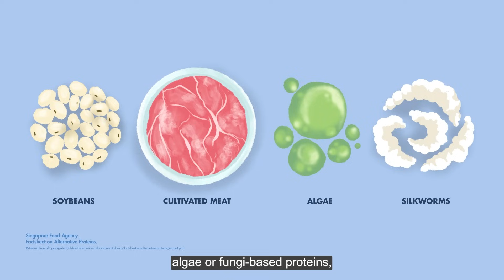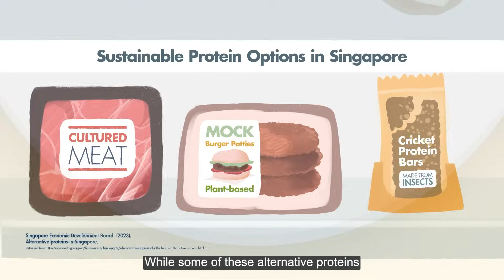Alternative Proteins | Explained in 3 Minutes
Soy-based meat, insects, cultivated meat - all these forms of alternative proteins are unconventional, yet are delicious options to traditional meat. Find out more about the availability of alternative proteins here.

Join us as we offer bite-sized insights as to how alternative proteins are a viable option for Singaporeans today!

Timestamps:
00:00 – Opening title
00:30 – Types of alternative protein
01:10 – Benefits of alternative protein
01:40 – Are alternative protein products safe to consume?
02:30 – Playing a small but important role for the planet

Explained in 3 Minutes is part of NLB’s LearnX initiative, where you can learn about topics such as spanning from Digital, Sustainability, Wellness to Arts and more.